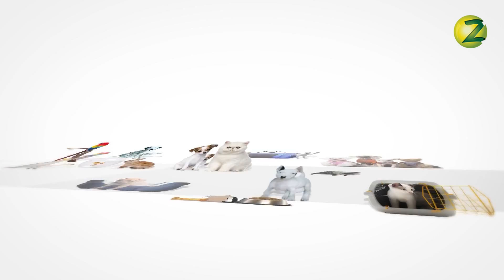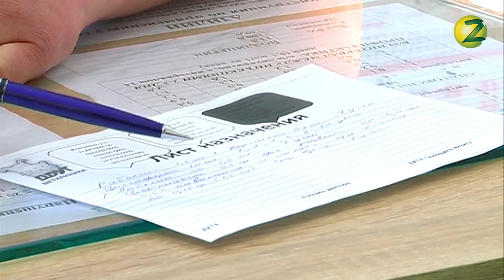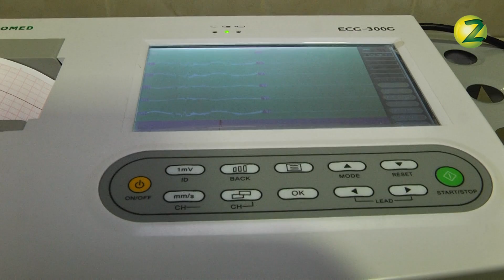Наші домашні улюбленці - Випуск 164 - 05.07.2019